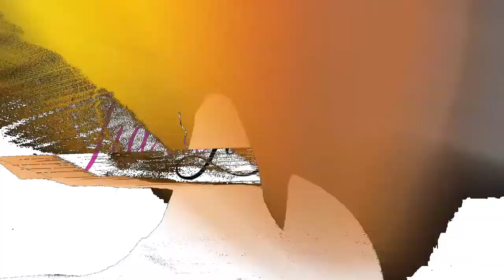DTLR Radio Interview | Marilyn Mosby Talks Baltimore, Importance of Voting + More w/ Tiara LaNiece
State's attorney Marilyn Mosby pulls up to the DTLR Production studio for a powerful sit down with the Pretty Girl Tiara LaNiece. They discuss Baltimore and where things stand, the importance of voting, her career path, what she hopes to accomplish and much more. Enjoy!